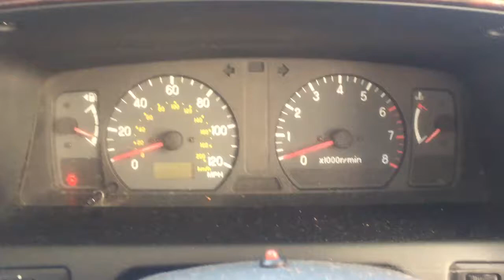Разборка Mitsubishi - Montero Sport / Pajero Sport, 3.0 Инжектор (VIN: JMA0NK9601P000220) 76267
Разобран Mitsubishi - Montero Sport / Pajero Sport
Основные характеристики:
Год выпуска: 2001
Двигатель: 6G72NN8536
Объём двигателя: 3.0
Тип двигателя: Бензин
Коробка передач: КПП 4х4 (мех.)
Кузов: Джип (5-дверный)
Смотри каталог запчастей Mitsubishi - Montero Sport / Pajero Sport на :
⏰ Режим работы колл-центра:
08:00 – 20:00 – ежедневно

Для наших покупателей:
- бесплатная доставка;